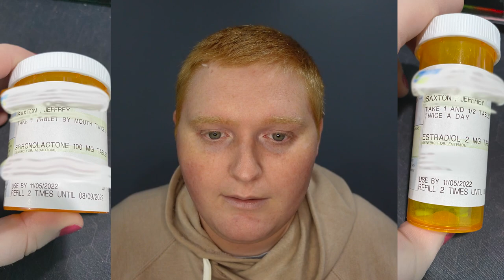Coming out as Transgender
In this video, I open up about how I've struggled with my Gender Identity my whole life and come out publicly as Transgender. I am medically transitioning from male to female on hormone replacement therapy (hrt). I've come out a while ago as trans to my parents, family, & friends and now it's time to publicly come out to you.